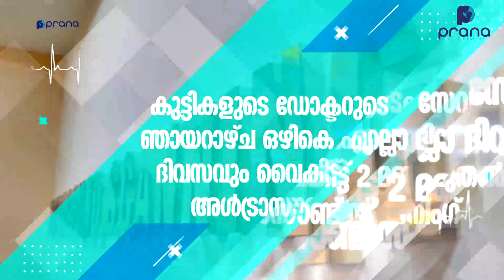ശ്രീനാരായണപുരം ലയൺ ക്ലബ്ബിൽ 2022 - 23 വർഷത്തെ ഭാരവാഹികളുടെ സ്ഥാനാരോഹണം നടത്തി